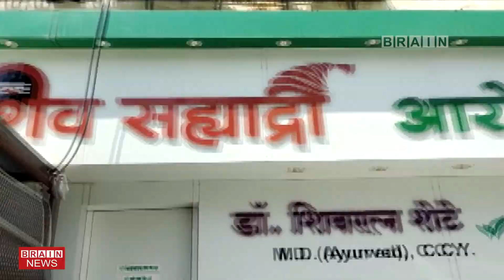जेष्ठ शिवसैनिकाच्या मदतीसाठी सरसावले युवा शिवसैनिक...